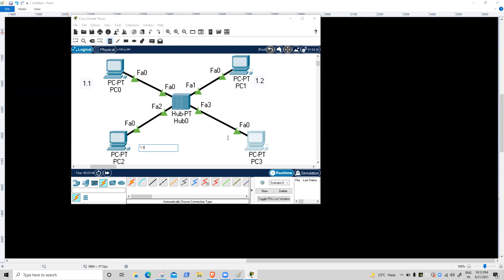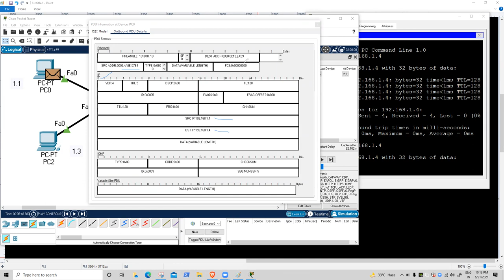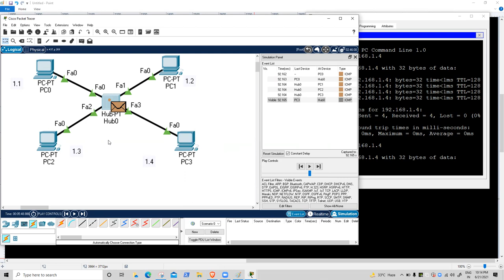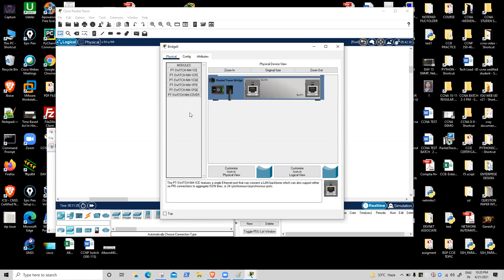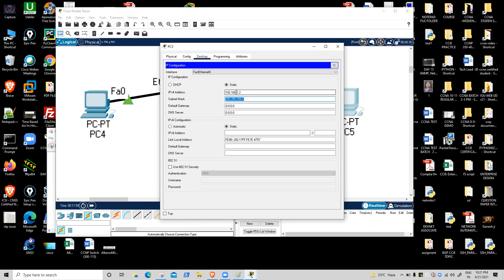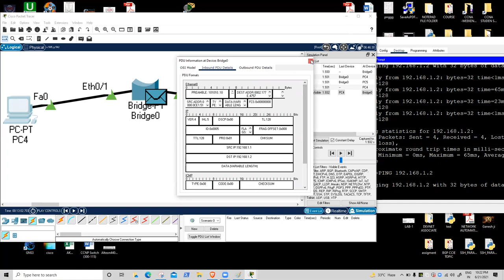CCNA 200-301 DAY 4 | INTERNETWORKING DEVICES | Akshay Sir | JNtech Networks